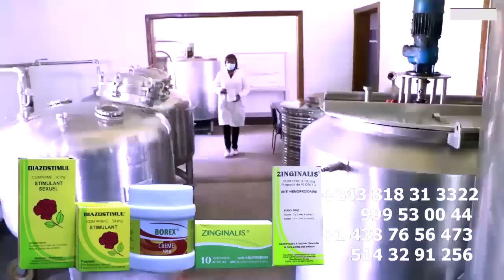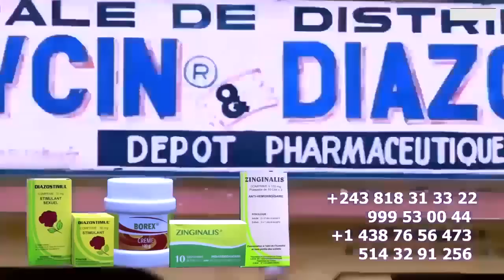Exclusif : JB MPIANA Répond ZACHARIE BABASWE , KEN MPIANA Menacé Par Les FANS De WERRASON